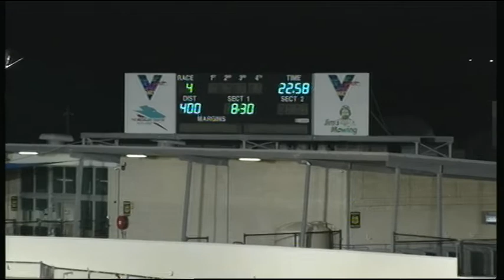GEL THU 10 OCT 19 R4